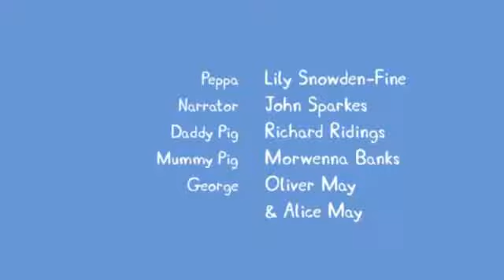🔴Peppa Pig em Português Brasil | Desenho #7 | Festa Da Escola 🎈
🔴 Desenhos e brincadeiras ✔️ 🔴 Videos diarios ✔️

Olá crianças, bem-vindos ao canal HORA DE BRINCAR! Aqui será postado  videos todos os dias para sua diversão.

Lembrem-se de ativarem o sino!🔔 Assim serão avisados todas vez que tiver video novo no canal.

💥 Logo terá  a estreia de Ben e Holly em Português no canal.